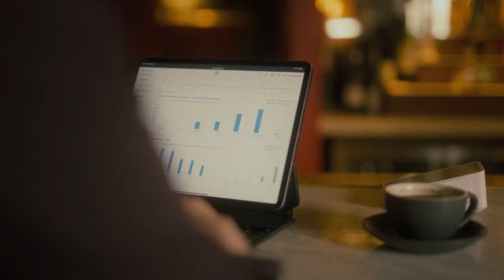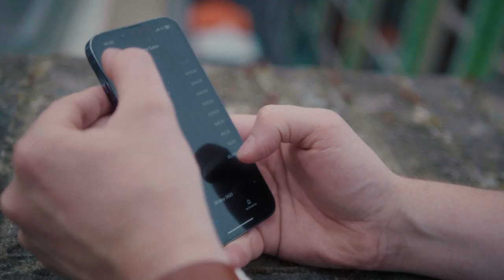Striking a chord with Soho Live Music Club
Since opening its doors in 2013, Soho Live Music Club has served as a local favourite for live music and a refuge for rising musicians in London’s Soho neighbourhood.  From the beginning, Founder George Hudson imagined his jazz club for today’s generation where customers can explore new stages, attend pop-up events, and discover emerging artists.

Today, Soho Live Music Club serves around 2,500 customers across its three venues. They expect that number to increase to more than 6,500 once their new venue on Carnaby Street opens later this year. With Square Point of Sale George was able to expand his business, allowing him to triple business revenue in three months.

At Square, we're so much more than a little white card reader. We help businesses of all sizes start, run, and grow every day. Whether it's the food stall establishing a brick-and-mortar restaurant, the former sole trader adding her first employees, or the entrepreneur expanding from one location to ten, our solutions scale with our sellers. We all grow together.